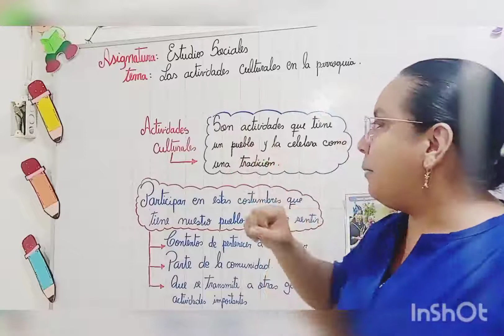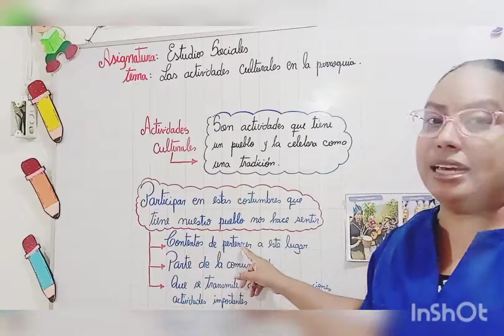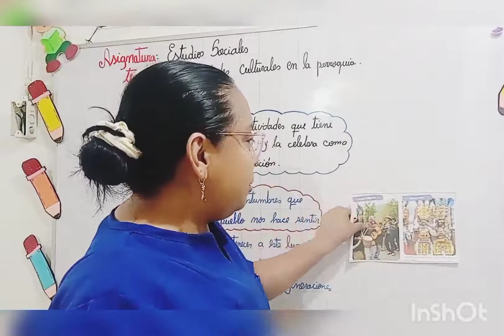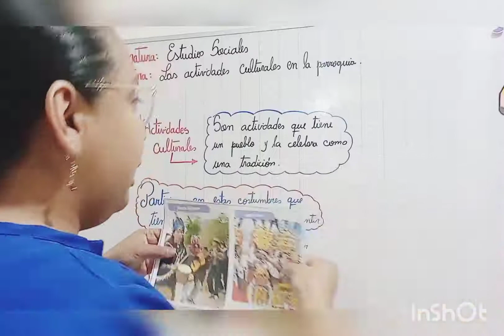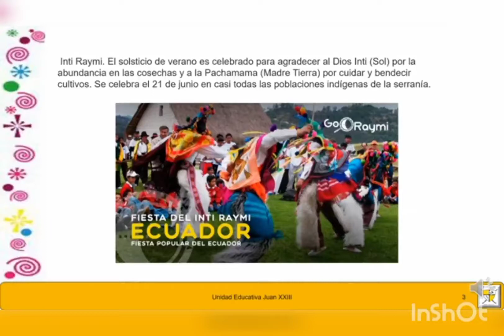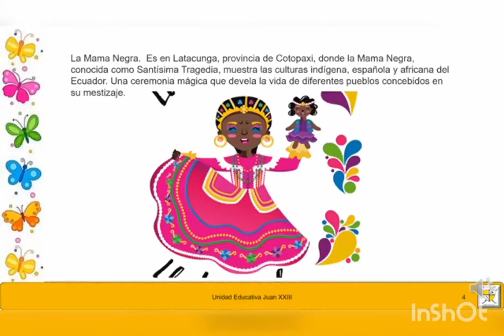Eess actividades q realiza la parroquia